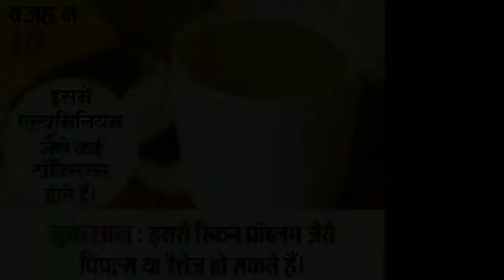ज्यादा चाय पीने वाले हो जायें सावधान, होंगे ये नुकसान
चाय पीने से होने वाले नुकसान जानकर दंग रह जायेंगे आप। Side Effects of Taking Tea।Chay Peene Ke Nuksaan
बार बार चाय पीने वाले इसे जरूर पढ़े !
सिर्फ दो सौ वर्ष पहले तक भारतीय घर में चाय नहीं होती थी। आज कोई भी घर आये अतिथि को पहले चाय पूछता है। ये बदलाव अंग्रेजों की देन है। कई लोग ऑफिस में दिन भर चाय लेते रहते है., यहाँ तक की उपवास में भी चाय लेते है । किसी भी डॉक्टर के पास जायेंगे तो वो शराब सिगरेट – तम्बाखू छोड़ने को कहेगा , पर चाय नहीं, क्योंकि यह उसे पढ़ाया नहीं गया और वह भी खुद इसका गुलाम है. परन्तु किसी अच्छे वैद्य के पास जाओगे तो वह पहले सलाह देगा चाय ना पियें। चाय की हरी पत्ती पानी में उबाल कर पीने में कोई बुराई नहीं परन्तु जहां यह फर्मेंट हो कर काली हुई सारी बुराइयां उसमे आ जाती है।
आइये जानते है चाय के दुष्प्रभाव :
हमारे गर्म देश में चाय और गर्मी बढ़ाती है, पित्त बढ़ाती है। चाय के सेवन करने से शरीर में उपलब्ध विटामिन्स नष्ट होते हैं। इसके सेवन से स्मरण शक्ति में दुर्बलता आती है। – चाय का सेवन लिवर पर बुरा प्रभाव डालता है। आइये जानते हैं इसके सभी दुष्प्रभावों के बारे में.
१. चाय का सेवन रक्त आदि की वास्तविक उष्मा को नष्ट करने में महत्वपूर्ण भूमिका निभाता है।
२. दूध से बनी चाय का सेवन आमाशय पर बुरा प्रभाव डालता है और पाचन क्रिया को क्षति पहुंचाता है।
३. चाय में उपलब्ध कैफीन हृदय पर बुरा प्रभाव डालती है, अत: चाय का अधिक सेवन प्राय: हृदय के रोग को उत्पन्न करने में सहायक
होता है।
२. इससे दांत खराब होते है. – रेलवे स्टेशनों या टी स्टालों पर बिकने वाली चाय का सेवन यदि न करें तो बेहतर होगा क्योंकि ये बरतन को साफ किये बिना कई बार इसी में चाय बनाते रहते हैं जिस कारण कई बार चाय विषैली हो जाती है। चाय को कभी भी दोबारा गर्म करके न पिएं तो बेहतर होगा
३. . कई बार हम लोग बची हुई चाय को थरमस में डालकर रख देते हैं इसलिए भूलकर भी ज्यादा देर तक थरमस में रखी चाय का सेवन न करें। जितना हो सके चायपत्ती को कम उबालें तथा एक बार चाय बन जाने पर इस्तेमाल की गई चायपत्ती को फेंक दें
४. अक्सर लोग चाय के साथ नमकीन , खारे बिस्कुट ,पकौड़ी आदि लेते है. यह विरुद्ध आहार है. इससे त्वचा रोग होते है.।